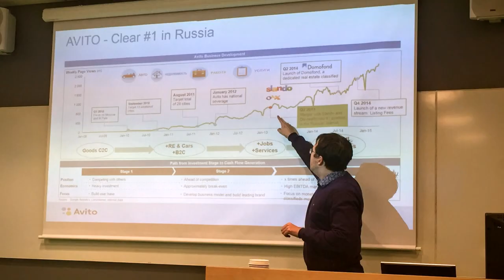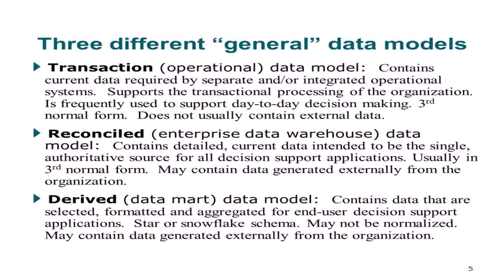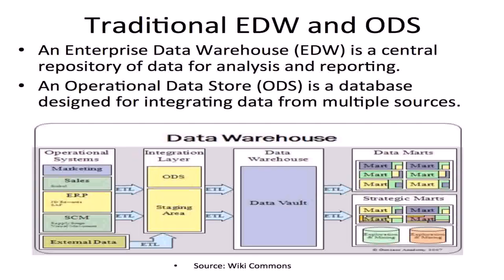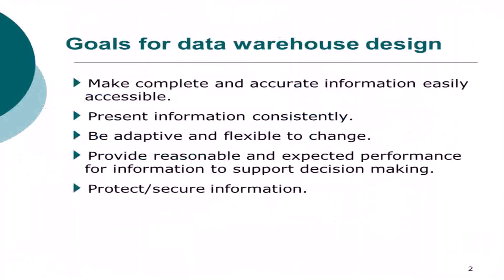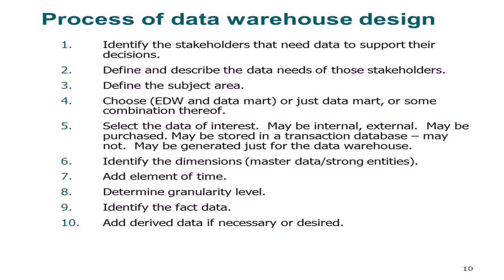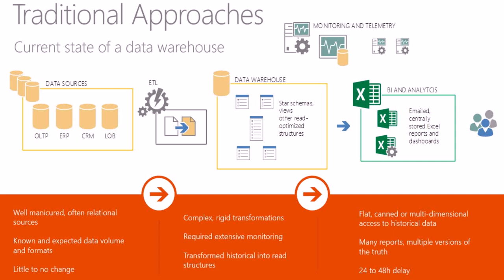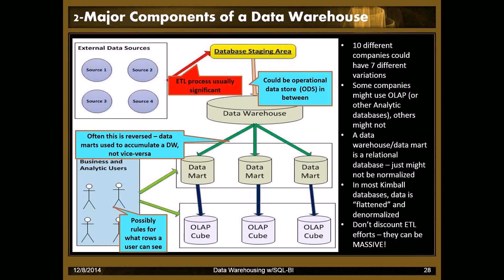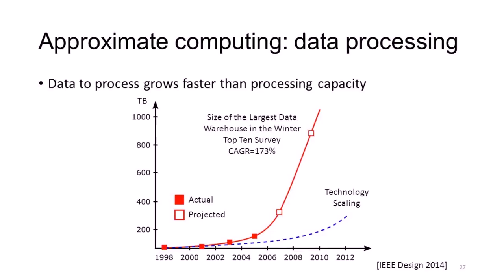Data Warehouse Design 2014 (see description) (see description)